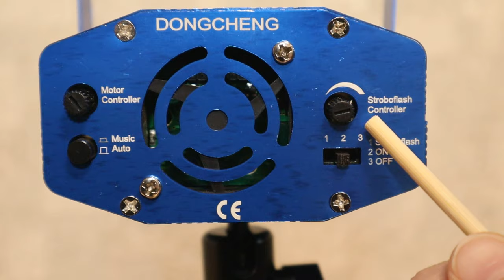Диско Лазер Лучший Подарок Для Веселых Вечеринок Laser Stage Light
Сегодня будет техно обзор на лазерный светодиодный проектор. Цветомузыка , лазерное шоу , фантастические вечеринки, праздники и море веселья дарит  эта маленькая синяя коробочка!
ENGLISH:
Today there will be a techno review on the laser led projector. Color music, laser show, fantastic parties, holidays and lots of fun gives this little blue box!